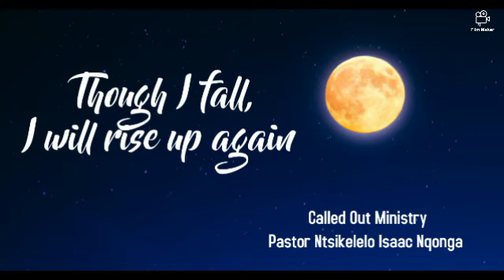Though I fall, I will rise up again (Full Message) Pastor Ntsikelelo Isaac Nqonga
Called Out Ministry

Pastor Ntsikelelo Isaac Nqonga

Though I fall, I will rise up again (Full Message)

9 January 2022